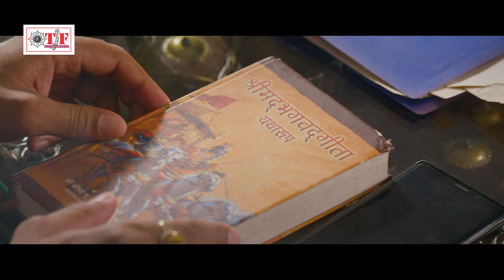Khesari Lal Yadav | जो डर गया वो मर गया | Om Jha | Rowdy Inspector | Bhojpuri Movie Song New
➤Movie - Rowdy Inspector
➤ Album – Rowdy Inspector
➤ Song - Jo Dar Gaya Woh Mar Gaya
➤ Singer - Om Jha
➤ Lyrics – Pyare Lal Yadav Kavi Ji
➤Director - Shankar
➤Produced by - Mahankali Diwakar

18441-BHP_VNM/ 6890-TBHP-18441